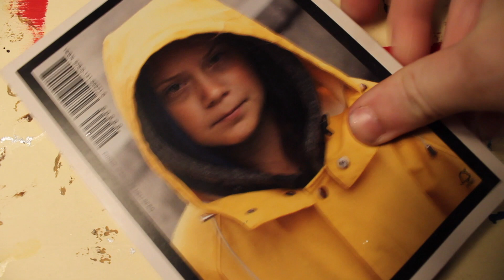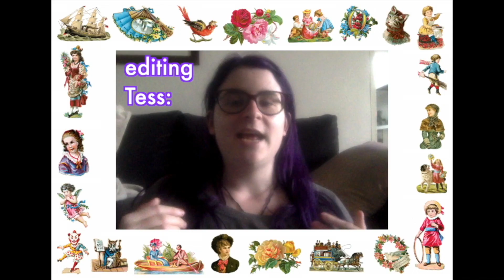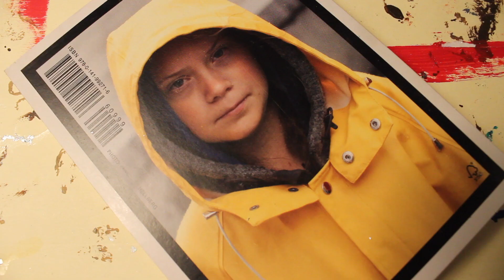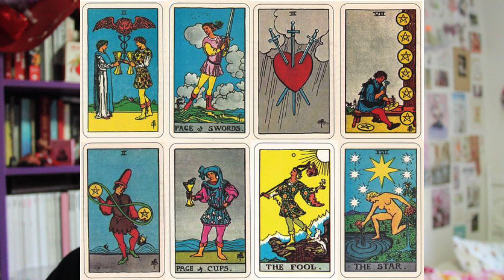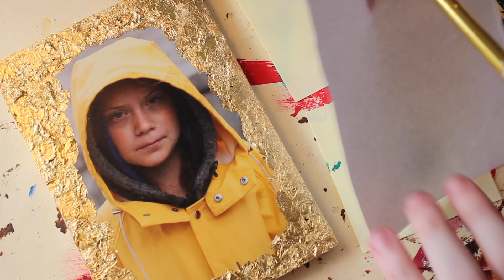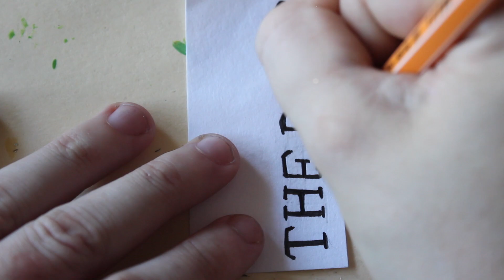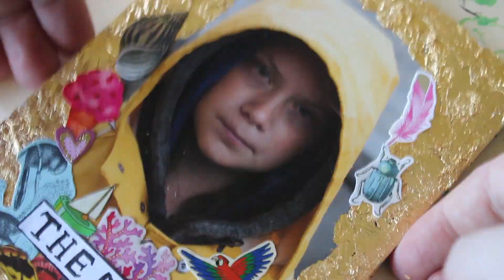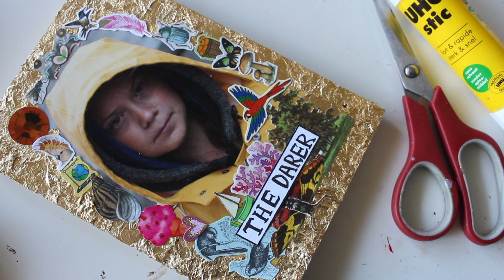Turning Greta Thunberg Into a Tarot Card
Illuminate your bibles, darlings! This is a create-with-me, where I'm collaging the cover of my copy of Greta Thunberg's "No One Is Too Small To Make a Difference" into a tarot-style portrait with its own arcana: The Darer. Take some inspiration from her: DARE to do good, DARE to take of yourself (including the world you live in), DARE to move on from past negativity you've survived, and DARE to be creative, because there's no wrong way for that. I love you, keep going!

(Note: I own none of the images I use as tarot examples, I have collected them over the last year or so from the tarot tags on instagram and tumblr; check those out for amazing inspiration!